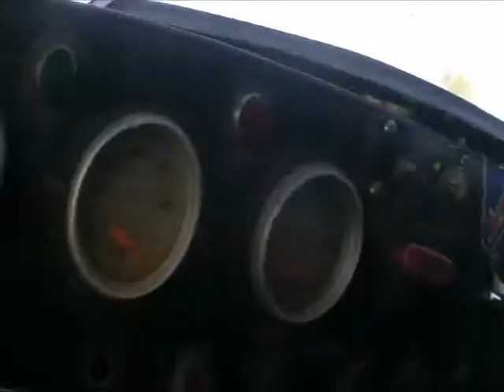V8 race buggy at off road rush